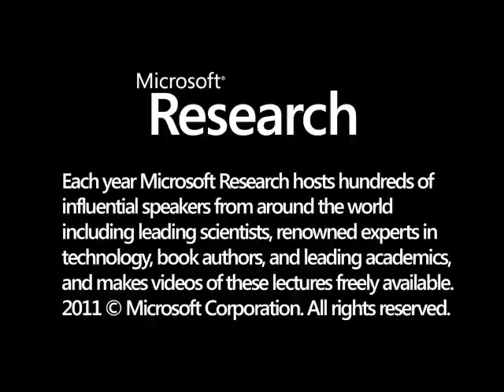The Element: How Finding Your Passion Changes Everything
So what is "the element" and how can you find yours? To truly be in your element, both passion and skill need to come together. People in their element find that time is experienced differently and energy levels are transformed; creating an environment in which people work in their element is likely to lead to far greater individual contribution, more employee engagement and, ultimately, a more productive economy. Yet, our education system (and many of our corporate environments) are locked into obsolete ideas of intelligence, stifling creativity and keeping people from their best selves. We can learn from the paths of individuals-both famous and unknown-who have found their element and thus create the learning and working conditions that allow us to live lives full of confidence and achievement.